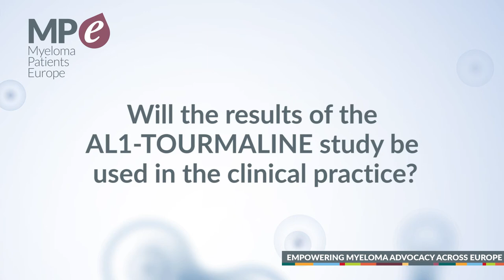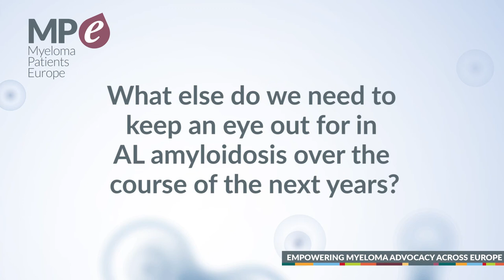ASH 2019 - AL amyloidosis highlights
Interview with Dr Moshe Gatt (Israel) on AL amyloidosis highlights presented in the American Society of Hematology (ASH) Annual Meeting held from 7 to 10 December in Orlando, Florida, USA.